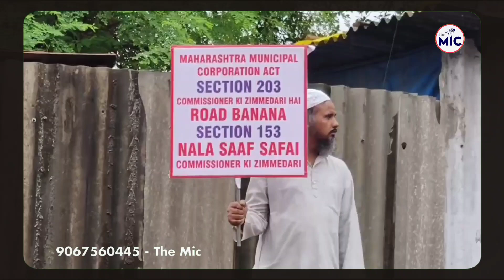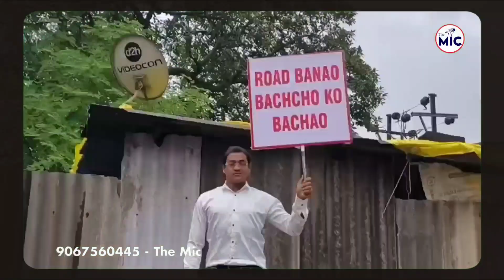Rais School Aur Nala Safayi Ko Lekar Virodh Pradarshan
Fam Ansari,
Bhiwandi News,
Bhiwandi Road,
Bhiwandi Nagar Sevak,
Bhiwandi Court,
Bhiwandi Corporation,
Bhiwandi Tahseeldar,
Bhiwandi IGM Hospital,
Bhiwandi Anganwadi,
Political News,
Political Party's,
Election Commission,
Election News,
Sarkari News,
Sarkaari Office,
Sarkaari Officer's news,
Bollywood News,
Food Minister,
Anganwadi sewaka,
Giram panchyat,
Mahashtra News,
Hindi News,
महाराष्ट्र,
हिंदी न्यूज़,
भारत,
पॉलिटिकल न्यूज़,
सरकारी अधिकारी,
पॉलिटिकल पार्टी,
बॉलीवुड न्यूज़,
स्पोर्ट न्यूज़,
ब्रेकिंग न्यूज़,
लेटेस्ट न्यूज़,
टॉप 5,
हेडलाइंस,
द माइक,
भिवंडी महानगरपालिका,
भिवंडी,
भिवंडी मंसिप्लिटी,